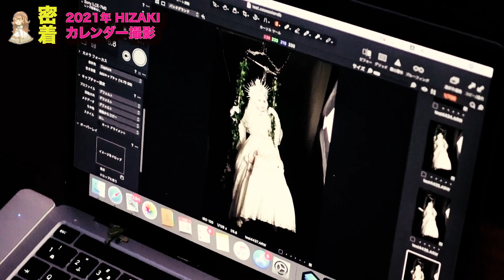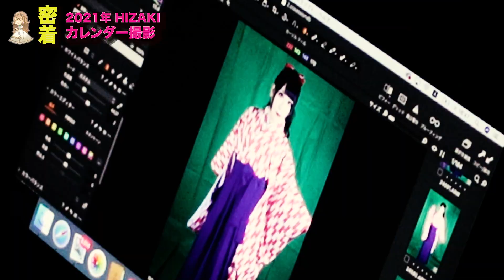密着！2021年HIZAKIカレンダー撮影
2021年HIZAKI Calendar撮影に密着。9パターンの衣装とメイクチェンジに注目！

2020年12月21日 HIZAKI Calendar発売！